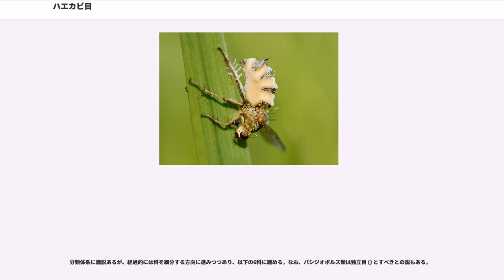ハエカビ目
ハエカビ目 (Entomophthorales) は、接合菌に含まれる分類群のひとつである。寄生菌が多く、菌糸が発達しないこと、独特の射出胞子をもつことが特徴である。

ハエカビ目は、6科22属、200種近い種を含み、接合菌綱では最大の（かもしれない）群である。その大部分は寄生菌で、多くは昆虫の病原体である。他に藻類やシダ類の前葉体に寄生するもの、線虫などの無脊椎動物に寄生するものがあり、ごく一部の群が自由生活である。また、人間を含む脊椎動物の病原体となる場合がある種も含まれる。ただし、これに含まれる群が単系統であるかどうかには議論があり、一部の群を独立させるなどの説が浮上している。

最もよく知られているのは"ハエカビ" ("Entomophthora") であり、代表的な種である "E. muscae" は普通なハエ類に寄生し、殺してしまう。死んだハエが壁などに張り付いていて、その周辺に白い粉が散っていれば、多分これで、回りの粉は射出された胞子である。他にも昆虫の病原菌となるものがあり、天敵防除の観点から注目されているものがある。

菌糸体はあまり発達しない。多くは短い菌糸の破片のような姿までしか成長しない。それぞれの部分は単核または多核体であり、これを分節菌糸体 (hyphal body) という。寄生性の種では、菌体は細胞壁を欠く姿を取るものがあり、あるいは酵母状の姿で宿主体内に充満して宿主を殺し、それから胞子形成を行う。その際、一部が宿主の体表に出ても、その体外に伸び出すことはなく、せいぜい胞子形成の行われる柄が伸び出す程度である。

自由生活のものもあるが、多くは寄生性であり、さまざまな生物に内部寄生する。いずれもその内部に菌体が増殖する型であり、細胞内寄生のものもあるが、細胞外に菌糸体があって特化した吸器を細胞内に送り込む型のものは存在しない。宿主の範囲はある程度は広いものもあるが、強い種特異性を示すものもある。この類の菌を用いた害虫防除が試みられた例もある。

無性胞子は菌糸の先端に生じる。先端部がやや膨らみ、その基部に隔壁が生じることで胞子が分断される。その後、胞子が成熟すると、この隔壁の間で切り離され、胞子は強く打ち出される、いわゆる射出胞子である。これは胞子内部の静水力学的な圧力に関係すると言われている。この類の胞子は、往々にして胞子のままでそこから短い柄を出してその先端に二次的な胞子を作る。さらに二次胞子から三次胞子が形成される場合もある。これらの胞子は一次胞子そっくりで、それより一回り小さくなるものもあるが、ことなる形を取る例もある。一部では昆虫など宿主の表皮に付着する仕組みを備えた胞子が形成される。寄生菌の場合、胞子が宿主の体表につくと、発芽してその内部に侵入する。

この胞子は、真の分生子と考えられている。接合菌綱には分生子のような胞子をつけるものはいくつもあるが、ケカビ目やキクセラ目などのそれらは単胞子の小胞子嚢か分節胞子嚢、いずれにせよ胞子嚢に由来するものであると考えられた。そのような観点から、ハエカビ類の胞子についても検討されたが、現在では真の分生子と判断され、これは接合菌中では例外的である。

有性胞子は接合胞子嚢内に単一の接合胞子を作る。これは菌糸体の接合の後、その間か、その側面に出芽するようにして形成される。接合する菌糸は普通の菌糸とはとりたてて違いがなく、明瞭な配偶子嚢は見られない。接合胞子嚢はほぼ球形で、表面は滑らか。この胞子は耐久胞子として機能するものと見られる。また、休眠胞子を形成するものでは、それが接合胞子ではないかと考えられるが、確認がとれていないものも多い。一部は無性的に形成されると見られ、それを偽接合胞子嚢と見る向きもある。

たとえばハエカビでは昆虫の体内に菌体が充満すると、菌体は分節菌糸体となり、体表面からは分生子を形成、体内では耐久胞子を形成する。

1980年代ころの研究から、この類の分類において、細胞核の性質が重視されるようになった。ハエカビ科では、核は大きめ (5-12μm) で、間期にも染色体がはっきりしており、また明瞭な核小体がない。また、体細胞分裂の間も核膜が消えず、閉じたままである。Completoriaceaeでは核は大きくて染色体がはっきり見え、ほぼハエカビ科のものに似ている。バシジオボルス科では、核は大きいが、明瞭な核小体をもち、染色体は見えない点で他の科のものとは異なる。また核膜は分裂時に消失する。AncylistaceaeとMeristacraceae、Neo...